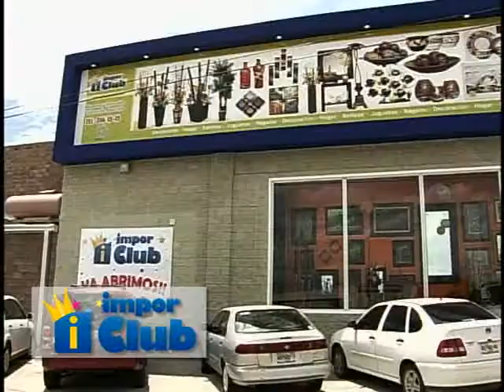IMPORCLUB abre su tienda en Nogales